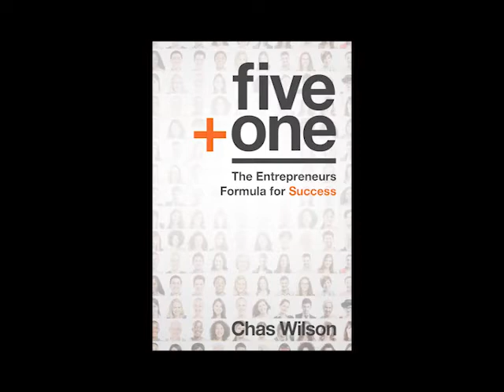Effective Communication for Better Networking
Welcome to Wellness Episode 24

With guest Tina Campbell
NY/CT Regional Partner
Master Networks

Connect with Tina:
MasterNetworks.net

Producers
Linda Lonergan
Eric Kent

Director
Eric Kent

Floor manager
Frankie Becerra

Camera
Frankie Becerra
Mario Riccobon

Graphics
Armanda Famiglietti

Taped at
Comcast Public Access Studio
Carmel, NY

Public Access Coordinators
Jennifer Hanaburgh
Dylan Cudzilo

"Welcome to Wellness" is designed to provide general information only. The content is not intended to be a substitute for professional nutritional or medical advice, diagnosis, or treatment. Always seek the advice of your physician or other qualified health professional with any questions you may have regarding a medical condition. Never disregard professional medical advice or delay in seeking it because of something you have seen on Welcome to Wellness.
Reliance on any information provided by Welcome to Wellness is solely at your own risk.